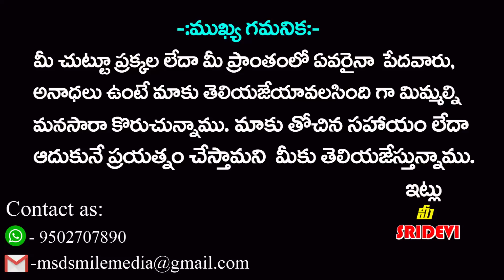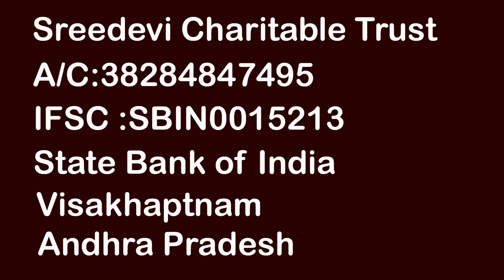Sridevi Helping For Poor People at Amradi Kalan Village in Vikarabad Dist | Help 31